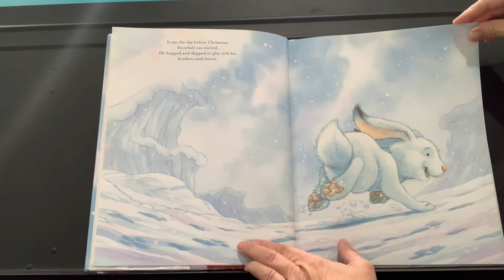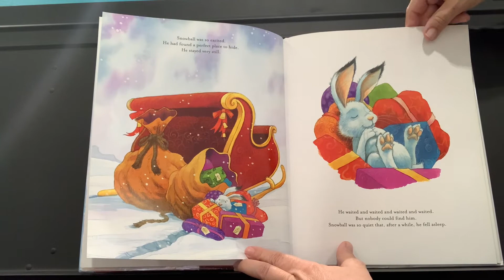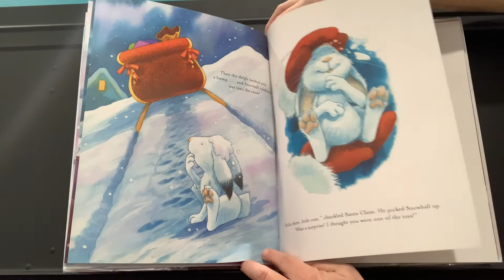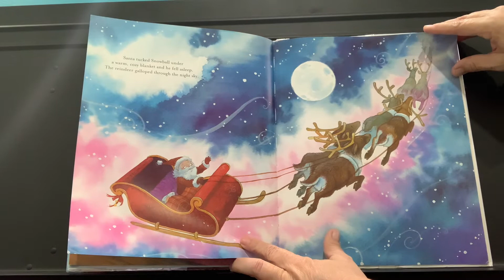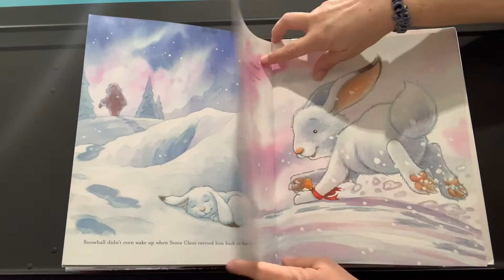Early Literacy - Merry Christmas/ Asking Questions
 Title: Santa’s Little Helper
 Author/Illustrator: Angela McAllister/ Daniel Howarth
 Publisher: Orchard Books

Baylor feature for Story Time: “Questioning”
We would like to Thank Kristen Davis, Speech Pathologist and Clinical Assistant Professor, Robbins College of Health and Human Sciences, Communication Sciences and Disorders, Baylor University for sharing her information and video concerning asking questions this week.  Kristen is one of our Family Place Library Community Resource Professionals. Below is the link to Baylor University Speech-Language and Hearing Clinic: